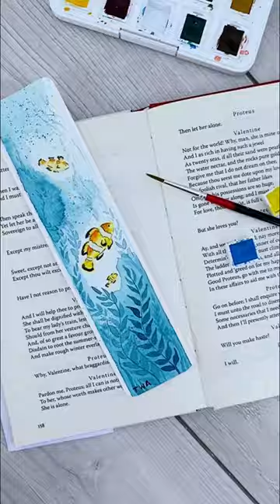Hand painted watercolor bookmark Clownfish by Van Gogh pocket box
🌊 In this video tutorial, I'll be showing you how to create a set of 5 handmade watercolor bookmarks featuring adorable sea creatures like turtles, jellyfish, clownfish, octopuses, and sea stars. Each bookmark is meticulously hand-painted on high-quality paper, making them not only unique but also perfect for book lovers and bookworms as thoughtful and cherished gifts. Join me on this creative journey as we dive into the art of watercolor and bring a touch of marine magic to these functional and beautiful bookmarks. Get ready to explore the world of DIY crafts and unleash your creativity with this fun and rewarding project! 🐚

🔖 Discover the finest craftsmanship in this handcrafted bookmark, meticulously created with high-quality paper and professional Van Gogh watercolors. The attention to detail is evident in the rounded edges, carefully cut with scissors, and the added protection of a thin layer of varnish, ensuring the preservation of the beautiful pattern and its longevity. Elevate your reading experience with this unique and durable bookmark, a perfect companion for your favorite books, and a thoughtful gift for any book lover in your life. Embrace the charm of handmade art and indulge in the joy of reading with this exquisite and functional Set of 5 hand-painted bookmarks.

📌 Transform your reading experience with a unique touch by ordering a Personalized hand-painted watercolor bookmark. Simply share a photo or provide a detailed description of your desired design, and I'll craft a one-of-a-kind bookmark tailored to your preferences. Embrace the joy of owning a Custom piece of art that will elevate your reading adventures and make a thoughtful and cherished gift for book lovers.

🖌 CHARACTERISTICS: (for each bookmark)
▫️ Paper size: 8.2 x 1.9 inch (21 x 5 cm)
▫️ Material: high-quality cotton paper and Van Gogh watercolors
▫️ Thin coat of durable varnish